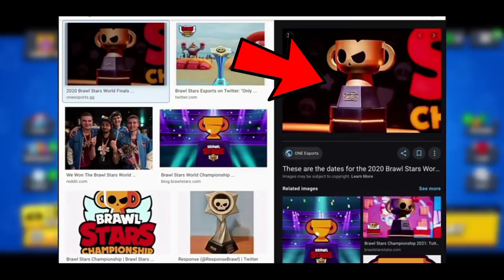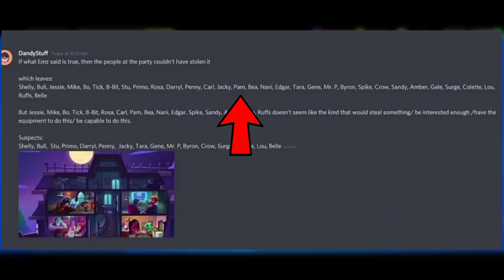Misterija UKRADENOG Championship Trofeja... #1 🤔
Misterija UKRADENOG Championship Trofeja... #1 🤔 | KRILE

Brawl Stars Teorije se nastavljaju na kanalu KRILE! U ovom videu sam Vam dao TEORIJU O UKRADENOM CHAMPIONSHIP TROFEJU! Niste svesni šta SAM SVE PRONAŠAO! Pogledaj i SPECIJALNI BS VIDEO: Dobio sam NEŠTO NEVEROVATNO pre svih... 😱 (ako želiš 😜). OBAVEEZNO ODGLEDAJTEE VIDEO DO KRAJA, TAMOO JE NAJJZANIMLJIVIJEE!

Nije kao Brawl Vesti, ili Top 5 Stvari / Misterija u Brawl Starsu, ili bilo koji drugi Brawl Stars video. Ovo je Teorija za Brawl Stars Update / Novu Sezonu - Brawlera i Misterija UKRADENOG CHAMPIONSHIP TROFEJA! Hehe 😋

⭐SOCIAL:⭐

Hvala SVIMA KOJI SU POSTALI MEMBERI - SVII IH SUBAJTE!  👇
• brle kiki